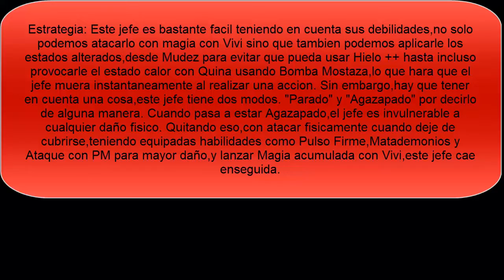Final Fantasy IX #23 Castillo Antiguo de Ipsen